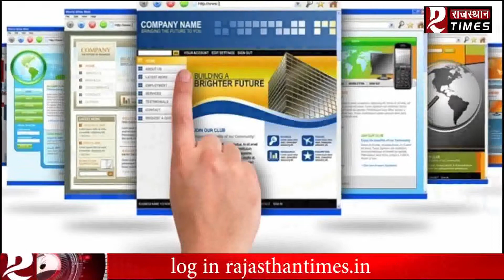Rajasthan Times Bulletin 5 Dec 2017